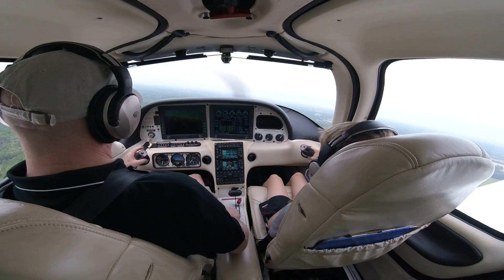Plane ride over Lake Norman. Henry's first time.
Henry got to fly the plane!